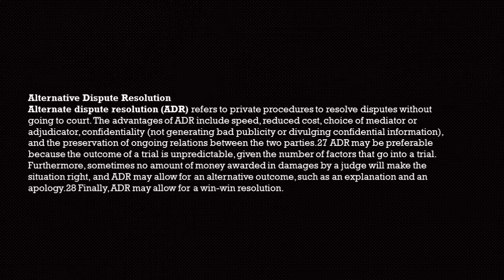business law education 9